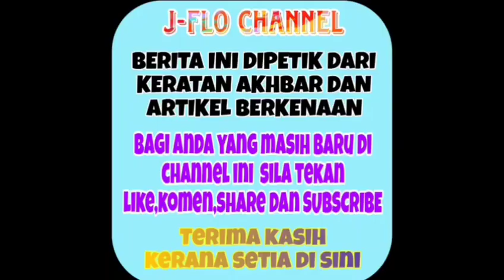Wow tak sangka Nana akhirnya buat pengakuan berani kepada jejaka kacak ini? 😍